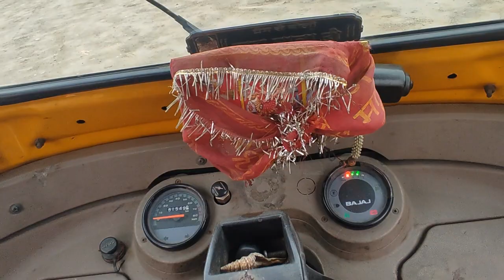आज ऑटो चलाना सिख ही लिया 🤨/ Auto Driving/Sachin shukla vlogs/dailyvlog vlogs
auto driving
Sachin Shukla vlogs

Hello Guys ye mera Vloging Channel  is per mai daily vlogs dalunga apko mere vlogs kaise lagte hai ap muje comment section mai btaiye or mere channel ko like and subscribe kare